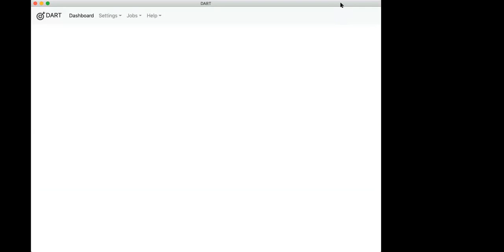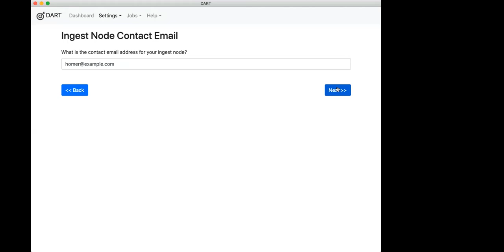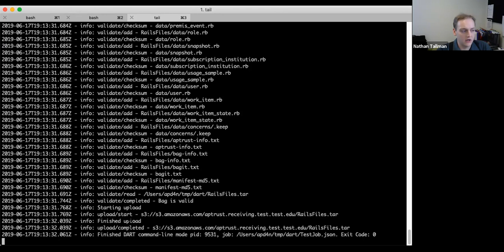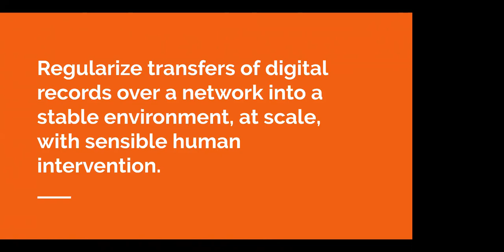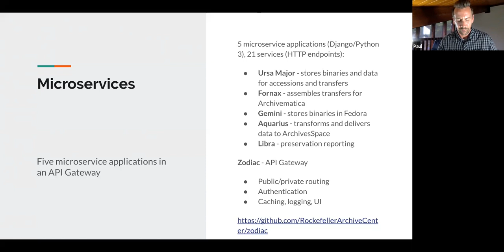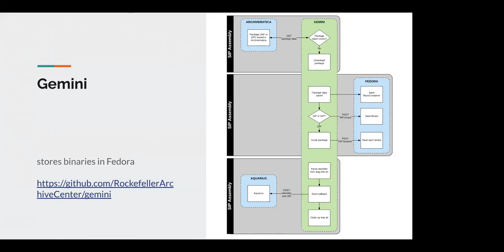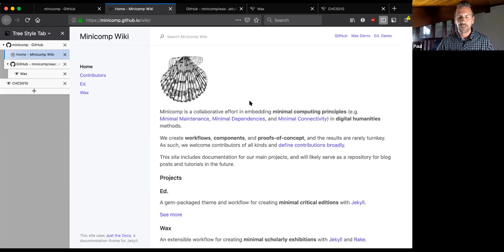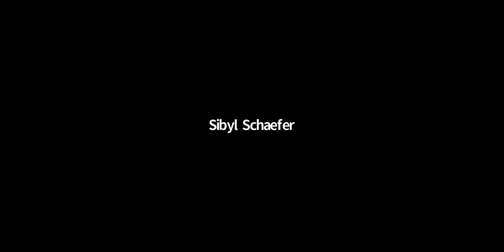2019-06-17 NDSA Infrastructure Interest Group: Software Toolkit Show-and-Tell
Presentations on DART, the Digital Archivist Resource Tool from Andrew Diamond at APTrust for bagging and transferring digital content; Project Electron for managing digital content throughout the lifecycle from Hillel Arnold at the Rockefeller Archives Center; and Paul Clough from the University of Miami discusses Wax, a static site generator for digital collection front ends from Columbia University Libraries. Additional details are available in our agenda/notes document